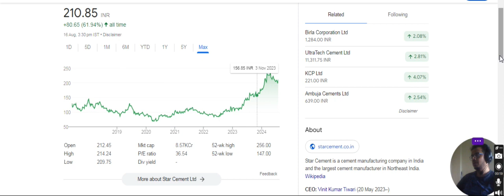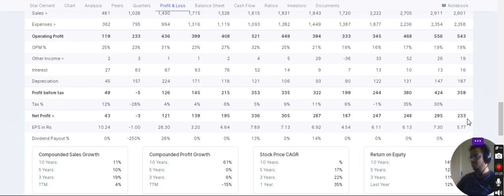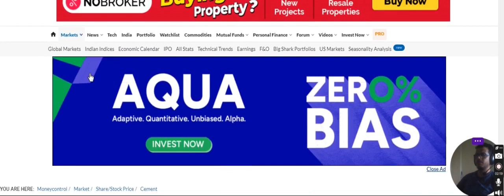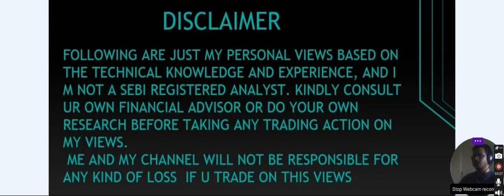Budget 2024 Trading Strategy प्रयेकाला पैसा कमवता येईल सोपी Strategy | तुम्हाला हवे तेवढे पैसे कसे म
00:00 Intro
00:50 NIFTY50 Chart
02:23 Call And Put
04:46 CE Trade
07:43 CE&PE Strategy
00:00 Intro
00:24 FINANCIAL PLANNING
00:43 Asset Class Investment
02:42 Monthly Income
03:42 Monthly Income 25,000
09:59  Per month Investment 10,000
12:20 Per month Investment 25,000
12:59 Per month Investment 100000
13:34 Per month Investment 50,000
15:26 ROI (RETURN ON INVESTMENT)
20:45 Tax Calculation